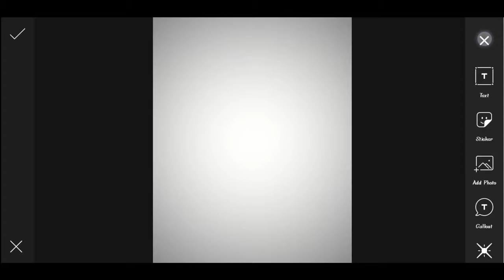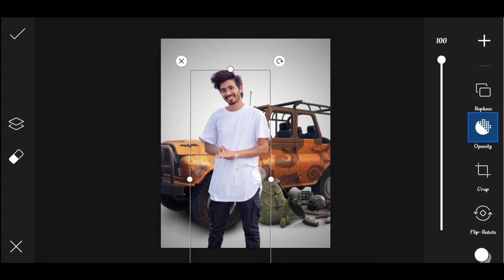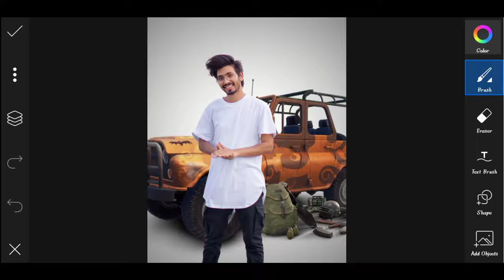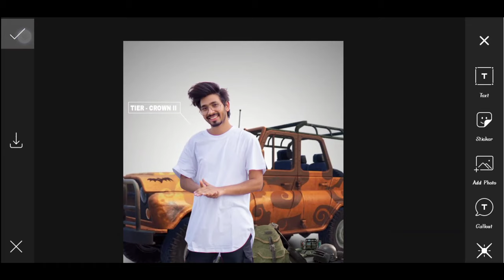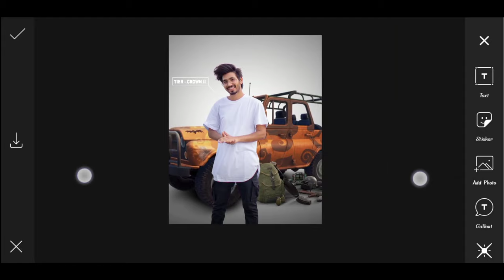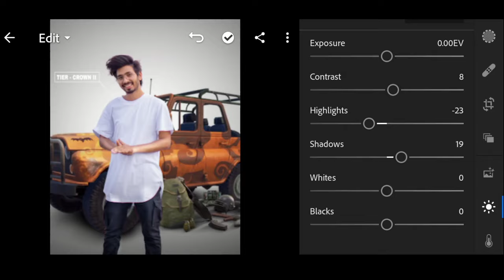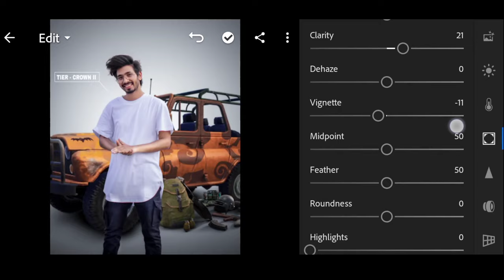Saarvendra New photo editing | saarvendra bgmi photo editing | saarvendra pubg photo editing picsart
1. Photo editing
2. Picsart photo editing
3. Snapseed photo editing
4. Lightroom photo editing
5. Autodesk SketchBook photo editing
6. Photoshop photo editing
7. Photoshop tutorial
8. PicsArt tutorial
9. Photoshoot vlogs
10. Viral photo editing
11. Instagram viral photo editing
12. Glowing message photo editing
13. Glowing heart photo editing
14. Glowing photo editing in PicsArt
15. PicsArt photo editing 2021
16. Cb photo editing
17. Cb photo editing in PicsArt
18. Vijay Mahar new photo
19. Himmat Singh new photo editing
20. Taukeer editz new photo editing
21. NSB PICTURES New photo editing
22. Dm design new photo editing
23. Pranav PG new photo editing
24. Artist aj new photo editing
25. Bollywood actress photo editing